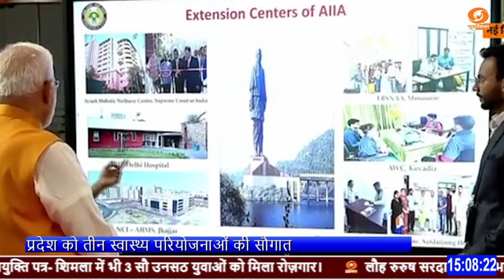प्रधानमंत्री नरेन्द्र मोदी ने स्‍वास्‍थ्‍य परियोजनाओं का किया उद्घाटन।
प्रधानमंत्री नरेन्द्र मोदी ने स्‍वास्‍थ्‍य परियोजनाओं का किया उद्घाटन, नई दिल्ली एम्स के दूसरे चरण का किया शुभारंभ।